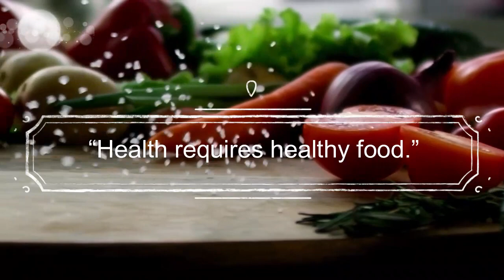How to cook fast&healthy Avocado Mozzarella Salad ألذ و أشهى و أبسط سلطة الأفوكادو بجبنة الموزاريلا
How to cook  healthy Avocado Mozzarella Salad

Our main delicious salad includes Avocado  which is a great source of vitamins C, E, K, and B-6, as well as riboflavin, niacin, folate, pantothenic acid, magnesium, and potassium. They also provide lutein, beta-carotene, and omega-3 fatty acids. Although most of the calories in an avocado come from fat, don't shy away! Its Totally healthy and super delicious.
Ingredients :
150 g mozzarella cheese - chopped
2 avocados - chopped
2 medium tomatoes - chopped
2 tablespoons pesto sauce - green or red pesto
2 tablespoons Pomegranate molasses
1/4 tablespoon Salt
1/4 teaspoon black pepper
2 tablespoons olive oil

How to Lose Weight Naturally weight loss tips

تشتمل سلطتنا اللذيذة الرئيسية على الأفوكادو الذي يعد مصدرًا رائعًا للفيتامينات
C و E و K و B-6 ، بالإضافة إلى الريبوفلافين والنياسين والفولات وحمض البانتوثنيك والمغنيسيوم والبوتاسيوم. كما أنها توفر الأحماض الدهنية لوتين وبيتا كاروتين وأوميغا 3 الدهنية. على الرغم من أن معظم السعرات الحرارية في الأفوكادو تأتي من الدهون ، فلا تخجل! إنه صحي تمامًا و يتضمن الدهنيات ذات النوع المفيد للجسم واللذيذ للغاية.
المكونات :
150 غ من جبنة الموزاريلا - المفرومة
2 أفوكادو - مفروم
2 حبة طماطم متوسطة - مفرومة
2 ملاعق طعام من صلصة البيستو - بيستو أخضر أو أحمر
2 ملاعق طعام من دبس الرمان
1/4 ملعقة كبيرة ملح
1/4 ملعقة صغيرة فلفل أسود
2  ملاعق طعام من  زيت الزيتون